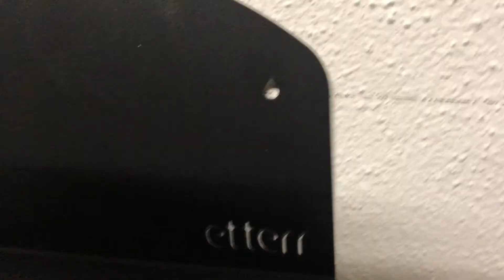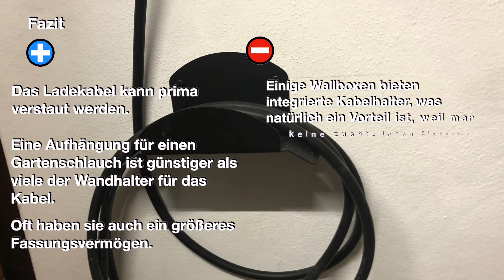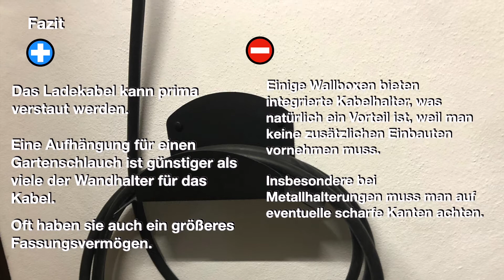Wallbox das Kabel liegt und er Garage - eine günstige Möglichkeit es zu verstauen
Das Wallboxkabel liegt bei einer fest angeschlagenen Wallbox in der Garage und ihr wisst nicht wohin damit? Eine Möglichkeit ist es, dass Kabel natürlich mit den - Hersteller üblichen - Aufhängungen zu verstauen.

In diesem Video geht es aber darum, dass Kabel auch kostengünstig unter zu bringen. Inklusive einer Pro- und Contra Übersicht zu dieser Lösung.

Dies sind private Erfahrungen, daher wir keine Garantie oder Gewähr übernommen. Bitte lest euch die Anleitung(en) entsprechend durch.
Bei spezifischen Arbeiten (z.B. Elektro) ist es immer zu empfehlen, einen Experten mit hinzu zu ziehen.
Bei Arbeiten mit speziellen Geräten (z.B. Kettensäge) immer entsprechende Schutzkleidung tragen.